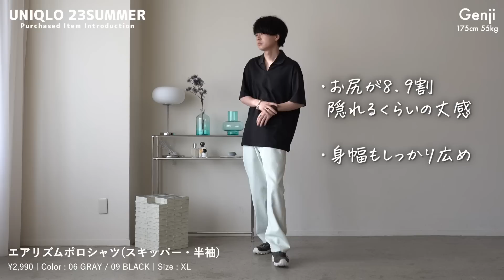【UNIQLO絶対買い】最速でチェックして‼︎ ユニクロが新定番爆誕させた！超安い◎トレンド感◎ 涼しさ◎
‹目次›
0:00 オープニング
08:27 スタイリング紹介
9:59 エンディング

UNIQLO
エアリズムポロシャツ(スキッパー・半袖)
¥2,990 | Color : 06 GRAY , 09 BLACK | Size : XL

LIDNM
RAYON WASHER SKIPPER SHIRT
¥11,000 | Color : COAL BLACK | Size : M
※SOLD OUT

冒頭で着用しているアイテム
Shirt
UNIQLO
エアリズムポロシャツ(スキッパー)
¥2,990 | Color : 09 BLACK | Size : XL

Pants
WYM LIDNM
OUT TUCK LOOSE STRAIGHT SLACKS
¥5,940 | Color : WHITE | Size : M

Accessory
LIDNM
COMBINATION CHAIN NECKLACE
¥4,400

Hermes
Acrobat
¥2,200,000

Hender Scheme
block wallet chain
¥13,200 | Color : NATURAL

‹その他ご紹介アイテム›

5:44
WYM LIDNM
HALF ZIP LOOSE FIT TEE
¥3,960 | Size : M

8:27 LOOK 01
Shirt
UNIQLO

Pants
WYM LIDNM

Accessory
LIDNM
COMBINATION CHAIN NECKLACE
¥4,400
※SOLD OUT

Hermes
Acrobat
¥2,200,000

Hender Scheme
block wallet chain
¥13,200 | Color : NATURAL

Shoes
NIKE
Air Force 1 '07
¥13,200 | Color : BLACK | Size : 27

8:39 LOOK 02
Shirt
UNIQLO

Pants
WYM LIDNM
LOOSE FIT DENIM
¥4,950 | Color : FADE GREEN | Size : M

Accessory
LIDNM
COMBINATION CHAIN NECKLACE
¥4,400
※SOLD OUT

Hermes
Acrobat
¥2,200,000

Shoes
OUR LEGACY
GABE
¥65,800 | Color : CHROME PEAK | Size : 41

8:50 LOOK 03
Shirt
UNIQLO

Pants
WYM LIDNM
HI TWISTED GABA WIDE TUCK SLACKS
¥5,940 | Color : GRAY KHAKI | Size : M

Bag
LIDNM
KARAMIORI SHOPPING TOTE
¥7,700 | Color : SHADE GRAY
※SOLD OUT

Accessory
LIDNM
COMBINATION CHAIN NECKLACE
¥4,400
※SOLD OUT

Hermes
Acrobat
¥2,200,000

Shoes
WYM LIDNM
SHARK SOLE COMBINATION SHOES
¥7,700 | Color : BLACK × WHITE | Size : M

9:02 LOOK 04
Shirt
UNIQLO

Pants
WYM LIDNM
DENIM WIDE STRAIGHT SLACKS
¥5,940 | Color : INDIGO | Size : M

Belt
WYM LIDNM
OILED LEATHER NARROW BELT
¥3,960 | Color : D.BROWN

Accessory
LIDNM
COMBINATION CHAIN NECKLACE
¥4,400
※SOLD OUT

Hermes
Acrobat
¥2,200,000

Sandals
WYM LIDNM
SUEDE COMBINATION SHARK SOLE GURKHA
¥7,920

9:11 LOOK 05
Shirt
UNIQLO
¥2,990 | Color : 06 GRAY | Size : XL

Pants
YOHEI OHNO
Padded Cargo Trousers
¥60,500 | Color : GRAY | Size : 38

Accessory
LIDNM
COMBINATION CHAIN NECKLACE
¥4,400
※SOLD OUT

Hermes
Acrobat
¥2,200,000

Sandals
WYM LIDNM

9:23 LOOK 06
Shirt
UNIQLO

Pants
NEPLA
POSION PANTS
¥36,080 | Color : VINTAGE | Size : 29

Belt
WYM LIDNM

Accessory
LIDNM
COMBINATION CHAIN NECKLACE
¥4,400
※SOLD OUT

Hermes
Acrobat
¥2,200,000

Shoes
WYM LIDNM

9:44 LOOK 07
Shirt
UNIQLO

Pants
marka
OFFICER PANTS 2TUCK WIDE
¥37,400 | Color : BLACK INK | Size : S

Bag
LIDNM
TWEED LARGE NEWSPAPER BAG
¥14,300 | Color : MIX

Accessory
LIDNM
COMBINATION CHAIN NECKLACE
¥4,400
※SOLD OUT

Hermes
Acrobat
¥2,200,000

Shoes
OUR LEGACY
KLOVE
¥62,800 | Color : BLACK LEATHER | Size : 41

じゃあʕ•ᴥ•ʔ